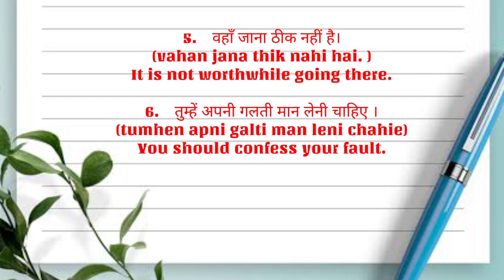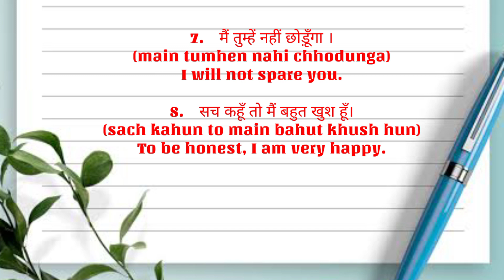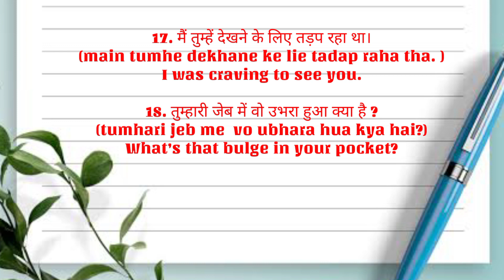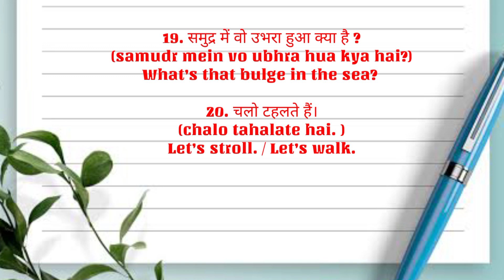English speaking course | English speaking full course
English speaking course | English speaking full course |Daily use english sentences
english speaking course, english speaking course day 1, english speaking full course
english speaking practice || english speaking practice daily
20 रोज वाले अंग्रेजी वाक्य , Daily Use English Sentences , avs english study point
English Speaking Practice Guys, aaj mai apako ek fact batata hoon. India ki kewal 10.67% population hi English bolte hain. Isiliye mai English Speaking Practice ke liye daily use English sentences ki puri playlist share karta hoon, taki apki practice achchi ho paye.

"Like or Dislike" Jarur Kariye.  🙏🙏